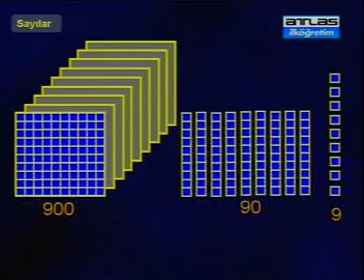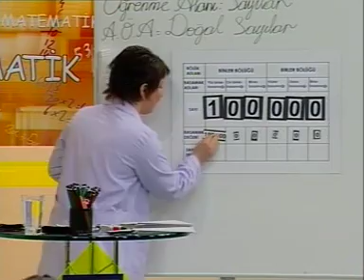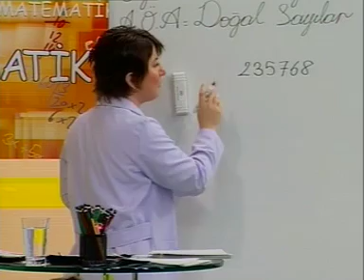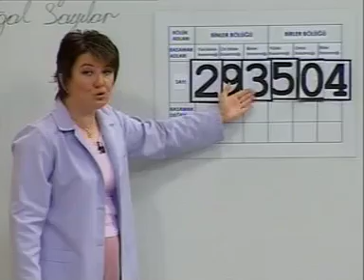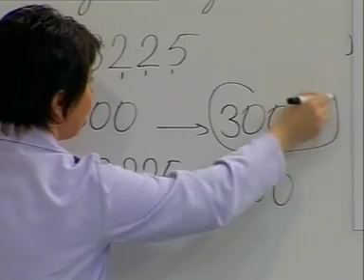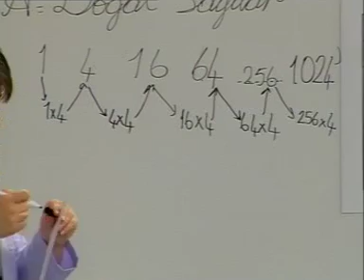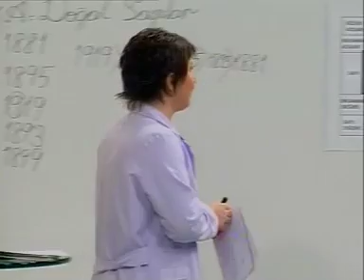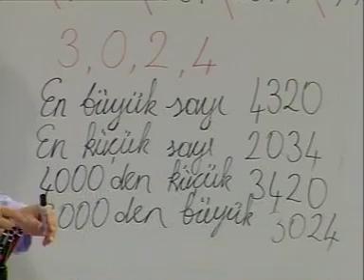Doğal Sayılar - İlköğretim 4. Sınıf Matematik